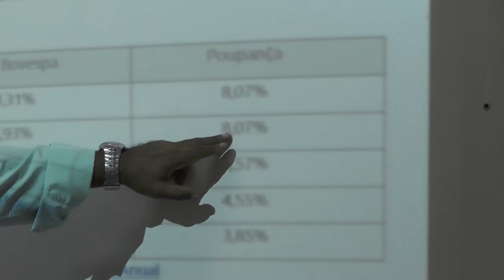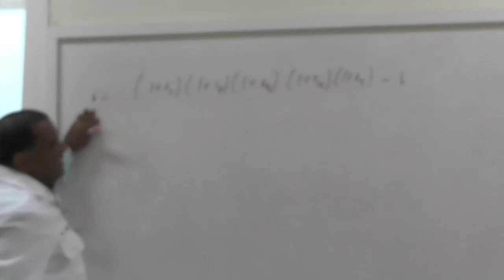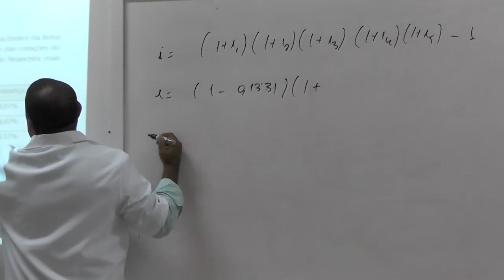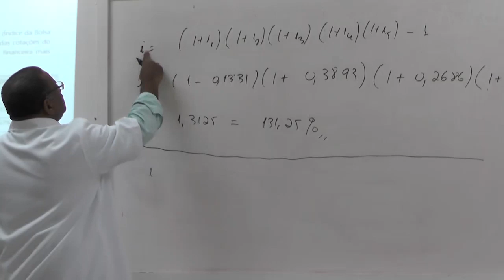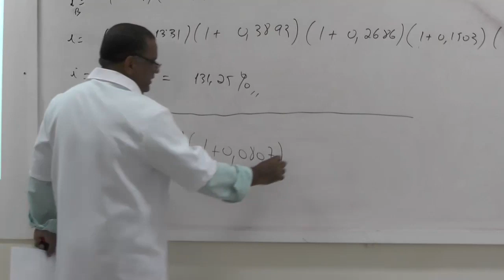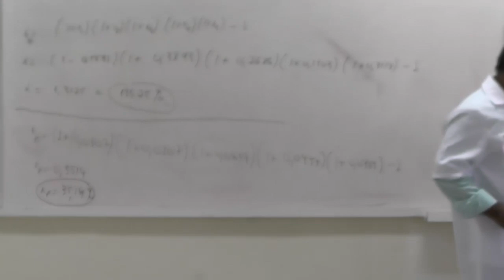Matemática financeira descontos sucessivos Nr 2